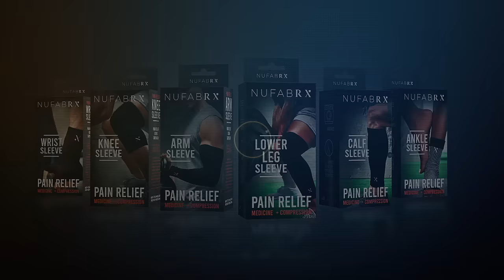Nufabrx Knee Sleeve | Live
Are you living with chronic pain? Our medicine infused knee compression sleeve uses innovative HealthWear™ technology, delivering pain relief directly into the skin so you can focus on life’s important moments.

Nufabrx medicine infused compression sleeves are a revolutionary next step in how we treat pain without the need for pills. Contact activated to deliver 3 times longer-lasting, targeted pain relief. Works directly at the source of pain.

Shop our entire HealthWear™ catalog at Nufabrx.com.